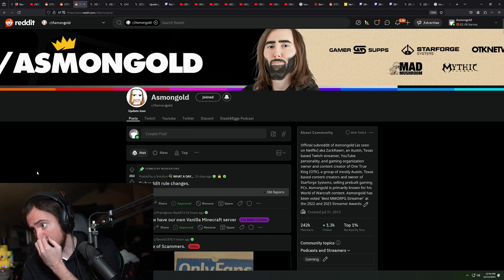Asmongold on people who are comparing Gambling and Porn